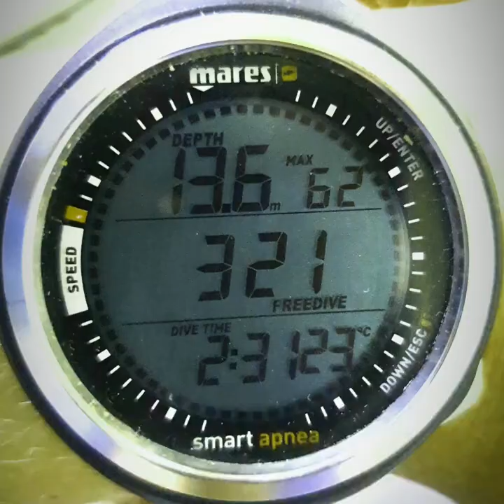Spearfishing Cape three points , Ghana West Africa 2019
Easter spearfishing trip Cape 3 points Ghana.